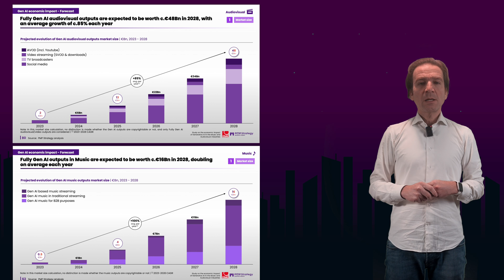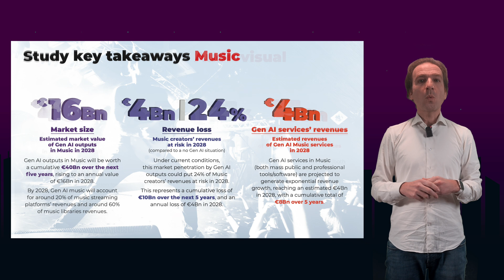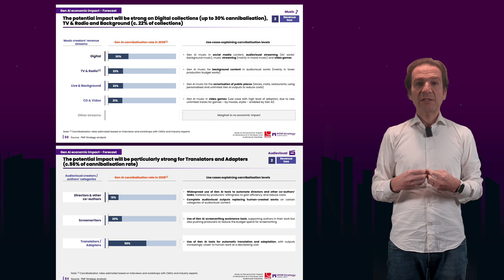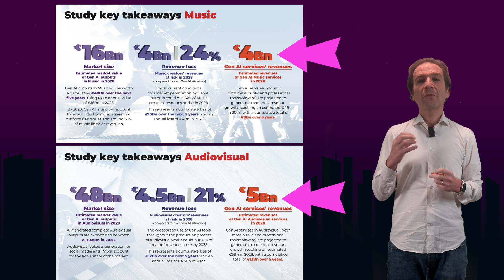The impact of A.I. generative music: a scientific study you should know!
In this video, we're diving deep into the impact of generative AI on music and audiovisual industries, thanks to a recent study done by the Confederation of Societies of Authors and Composers. We will share the risks and the countermeasures, also sharing my experience and my 2 cents
▶ Follow this link if you want to purchase gear and help the channel:

▶🎸🔉 If you are interested in my ToneX Profiles, please follow this

⏰Timecodes:
0:00 - Intro
0:38 - Deep dive and key numbers
4:57 - My Two Cents